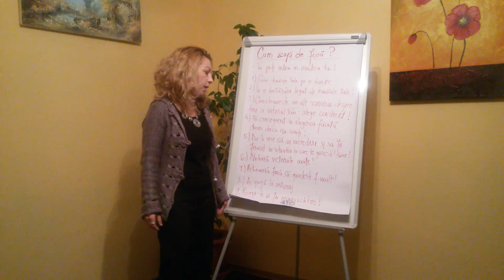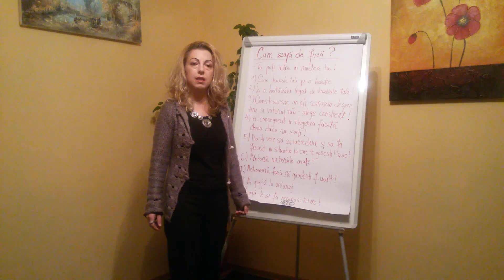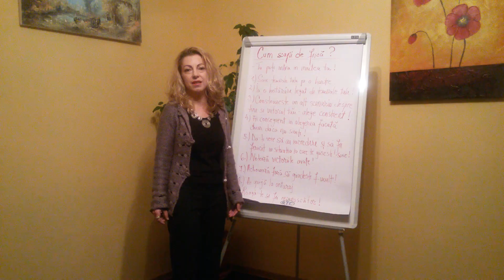Cum depasim frica ?